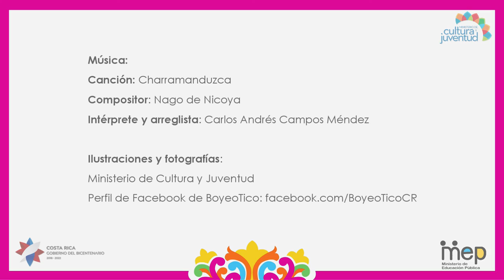¿Sabías que...? Los monumentos de Escazú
Colección ¿Sabías que…? sobre la tradición del boyeo y la carreta costarricense. Video de Danae Villalobos Parkinson.